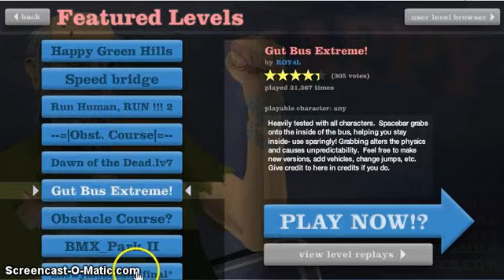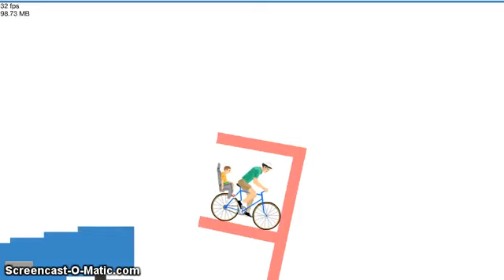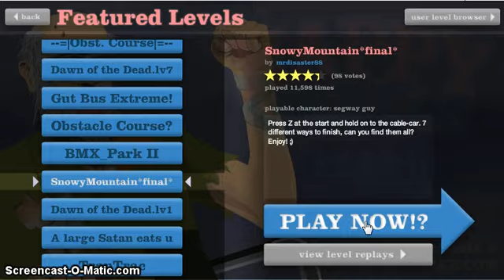Happy Wheels | Los niggas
Un pequeñito video (14 minutos) de happy wheels